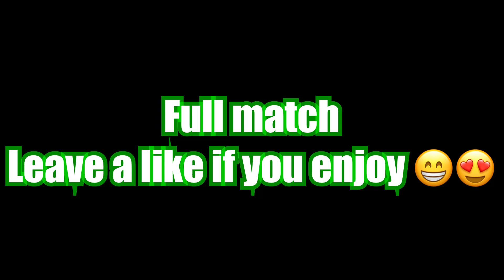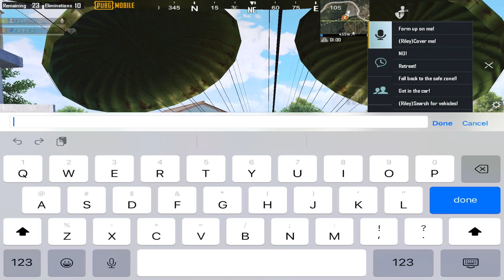OMG 😱 NEW SEASON RECORD / ALL MAX SKINS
Either its a full gameplay or clutches, yankie is full of action.

Device : ipad mini 5 64gb xs max 256gb
Full gyroscope
Edit: lumafusion
Record : ios